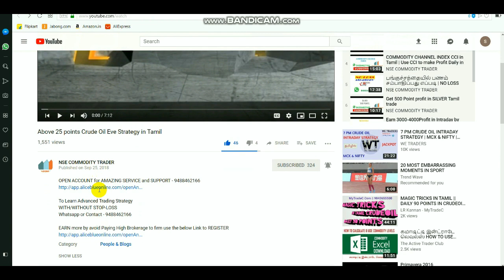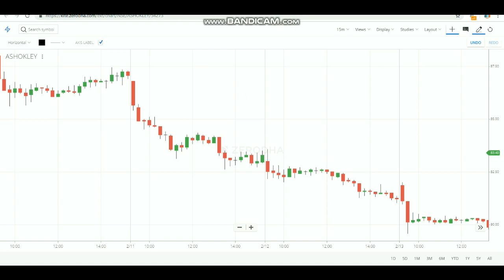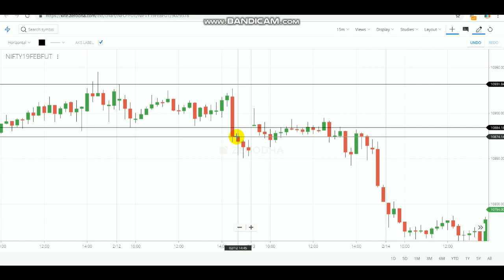EQUITY THREE CANDLESTICK STRATEGY in Tamil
OPEN ACCOUNT for AMAZING SUPPORT - 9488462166